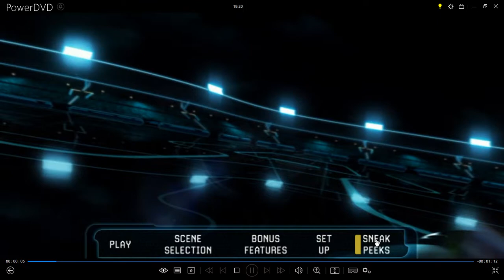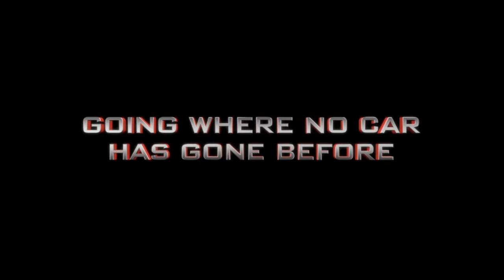Sneak Peeks from Tron: Legacy 2011 DVD